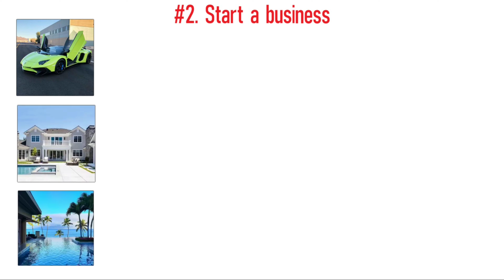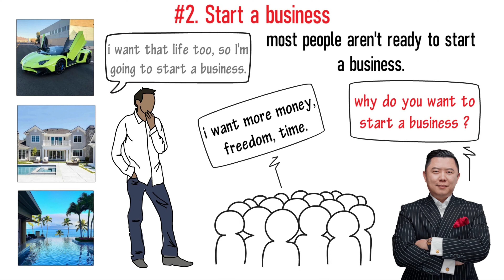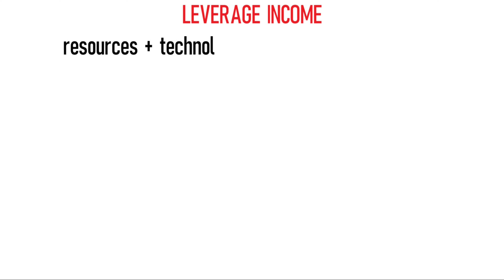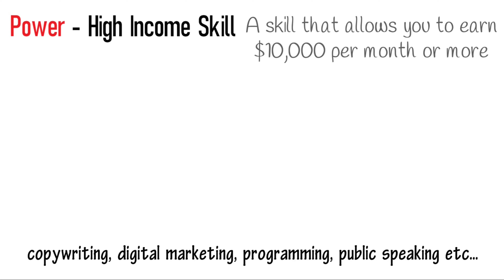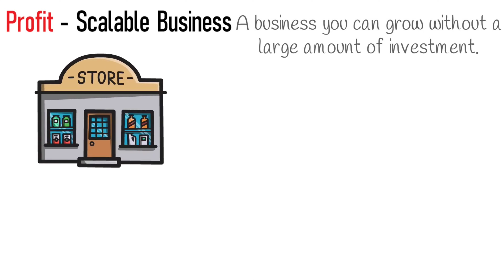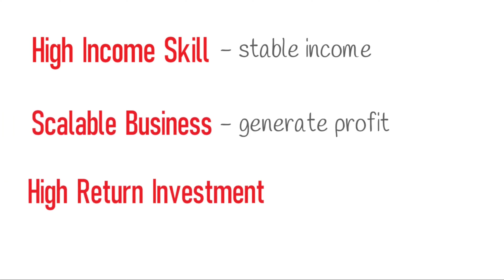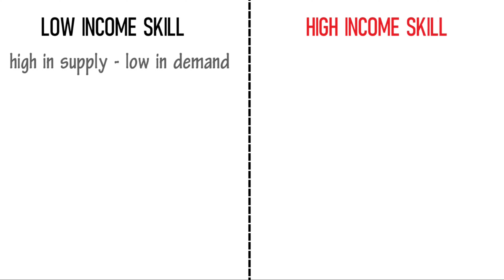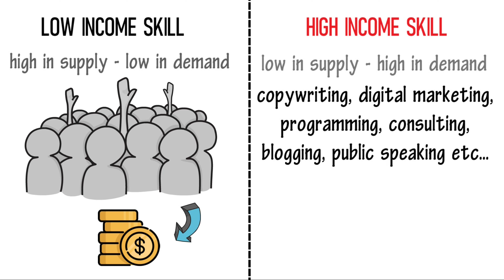UNLOCK IT BOOK URDU SUMMARY - DAN LOK